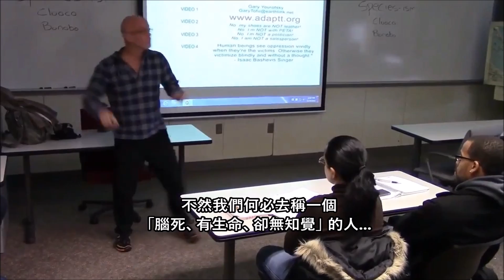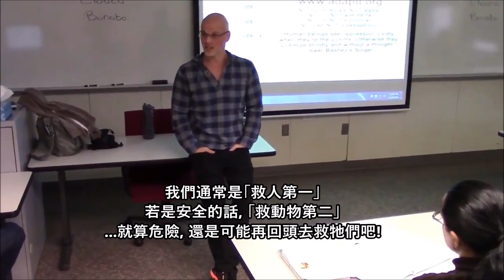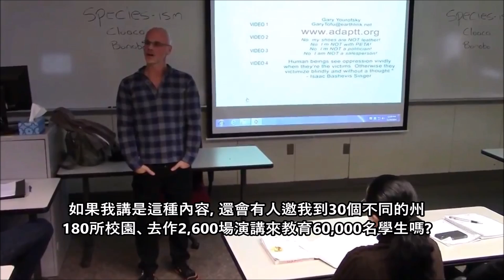「植物也是生命！植物也會痛！」"But Plants Feel Pain, Too!"